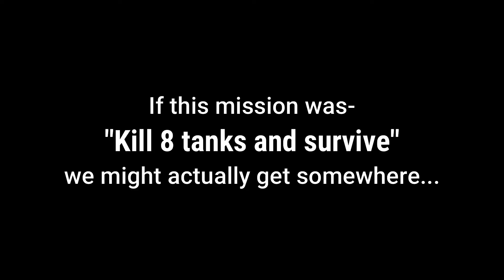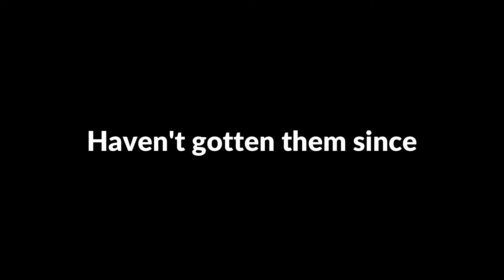Task failed successfully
Mission: Spot 8 people
Result: (almost) two Radley Walter's medals...
(    ._.) alright